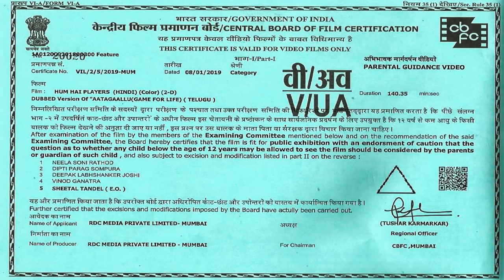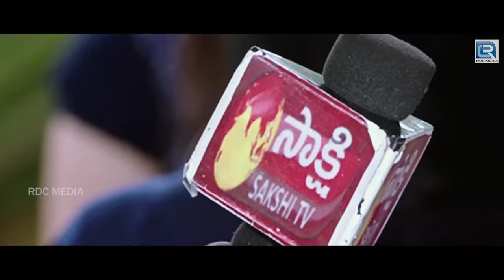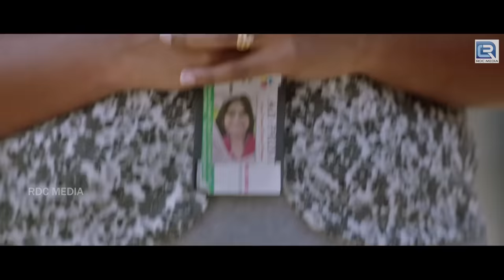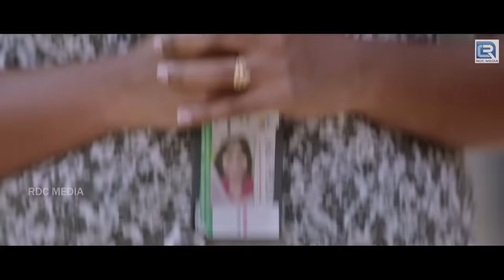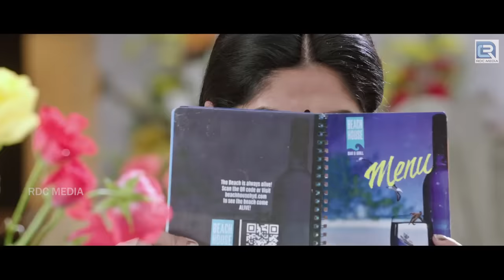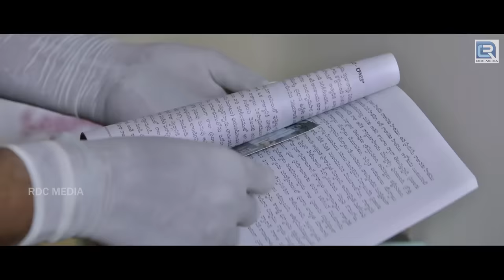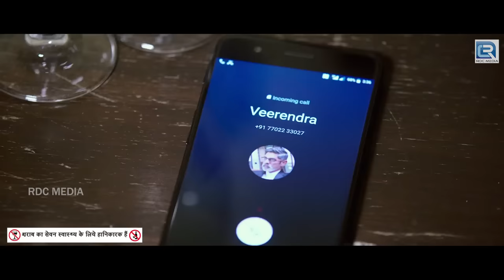Hum Hai Players | South Indian Movie in Hindi Dubbed | Nara Rohit, Jagapathi Babu, Darshana Banik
Movie : Hum Hai Players
Star Cast : Nara Rohit, Jagapathi Babu, Darshana Banik
Director : Paruchuri Murali
Producer : Durgaram Choudhary